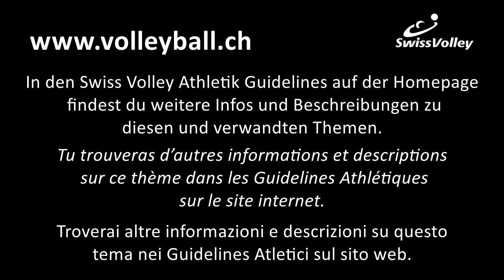Swiss Volley Athtletik - Technik - Front Squat 2016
Athletikvideo - vidéo athlétisme - video di atletica

Technik
Front Suqat

Version 2016